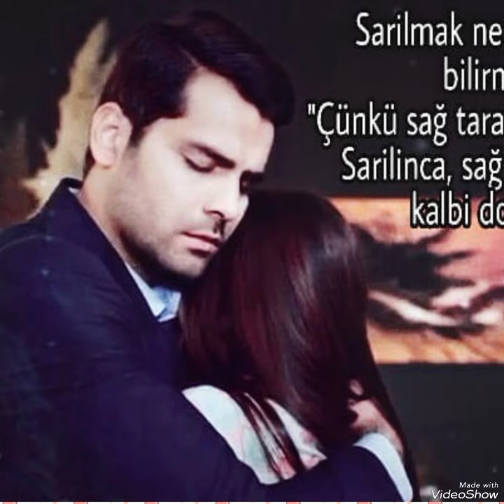Erkan Meriç and Hazal Subaşı#hazalsubasi#erkanmeriç#keşfet#yenidizi#